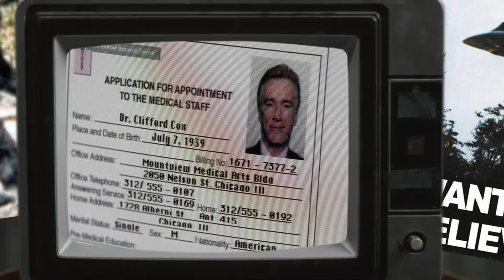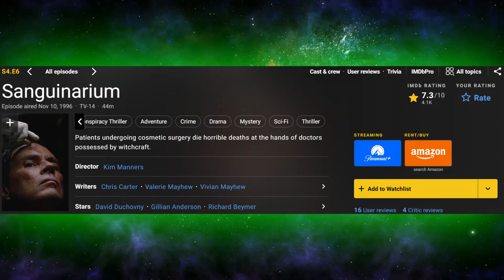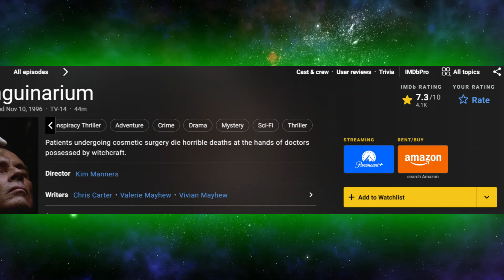Sanguinarium S4E6 - The X-Files Revisited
Today we're checking out Sanguinarium, episode 6 of season 4.
And just as a bit of warning this one is a little on the gross side.
Sanguinarium debuted November 10th 1996 and follows Mulder and Scully as they investigate bizarre deaths at a cosmetic surgery clinic, that may have ties to witchcraft.